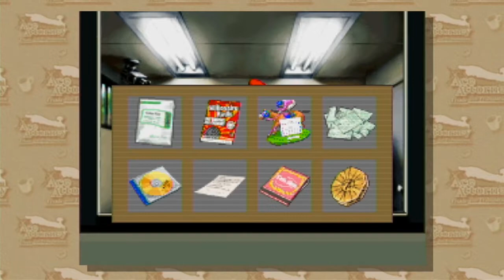OH REALLY WHO COULD IT POSSIBLY BE | Phoenix Wright Trials And Tribulations Case 3 Part 15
Let's Play Phoenix Wright Trials and Tribulations. Nick you are so so stupid at times.